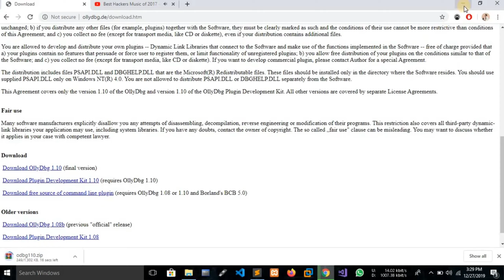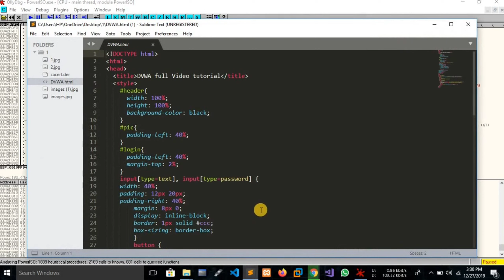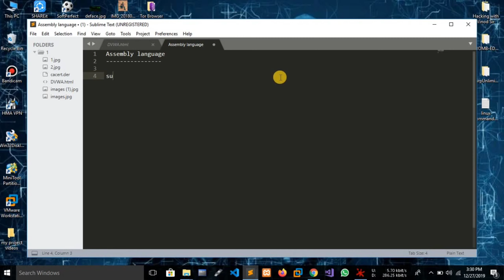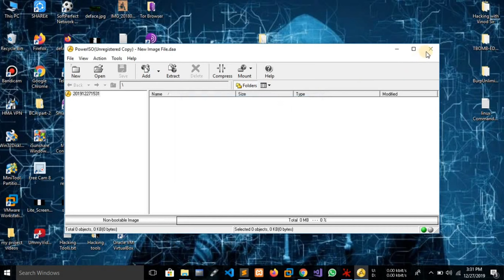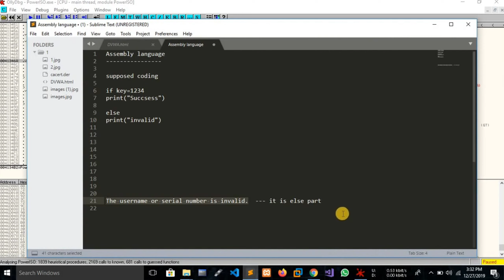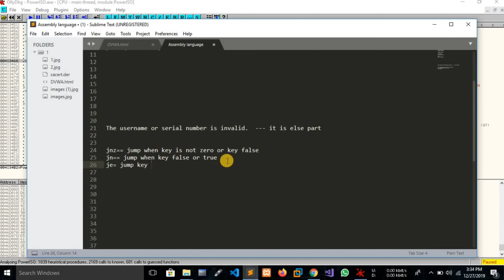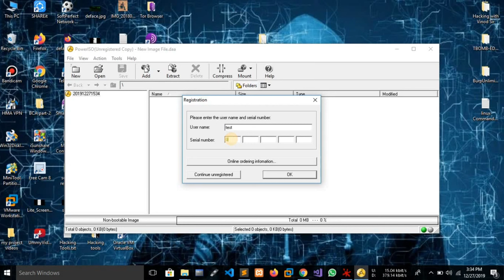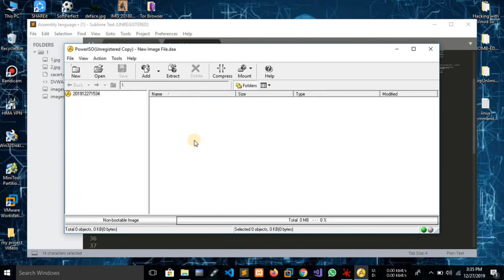How To Crack Any software By Revere Engineering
||An introduction to Reverse Engineering, a behind the scenes of malware analysis, and using tools like Ollydbg. As a practical example we'll be looking into the first giveaway challenge on TPSC's Discord server.||

TechZ Ask YOUTUB CHANNEL